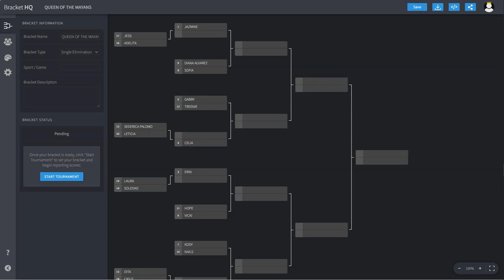QUEEN OF THE MAYANS MC TOURNAMENT!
20 OF THE BEST WOMEN FROM MAYANS MC COMPETE TO SEE WHO WILL COME OUT ON TOP!